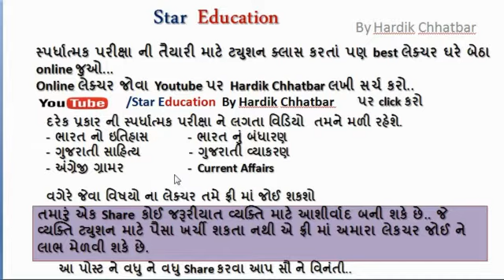Maths and Reasoning | Important Example for any exam | Trirashi Method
hi friends
In this video lecture series of maths and reasoning this video is related to maths example some important question ask on exams.
this is helpful for all competitive exams like gpsc ssc, tet, tat, gsssb, police constable etc.